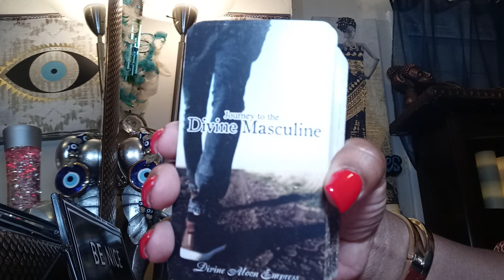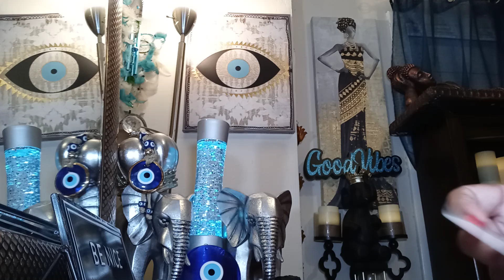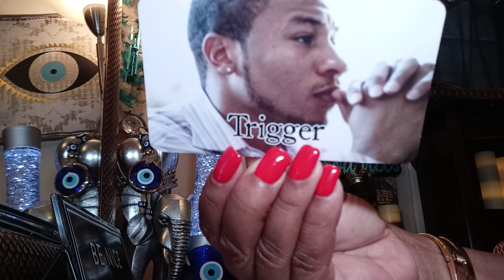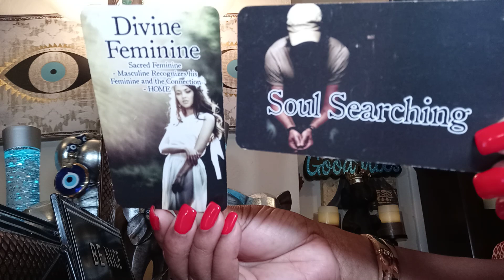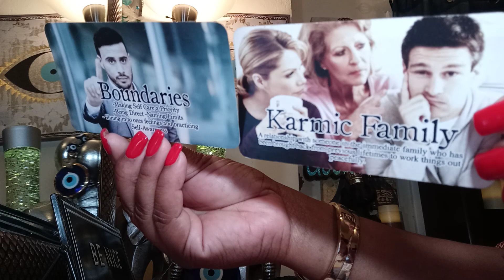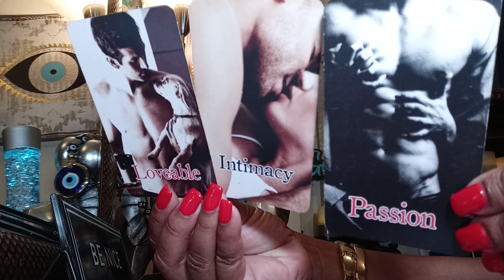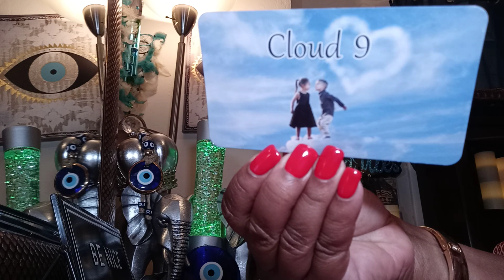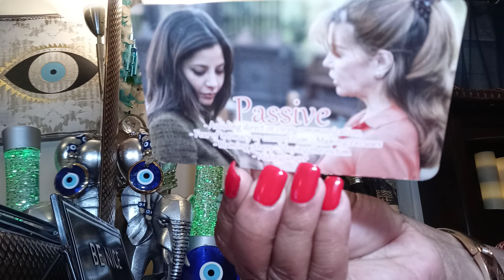Divine Masculine 🥺Extra Triggered no U DONE being Passive Can't Play No More Games with U🐂💩